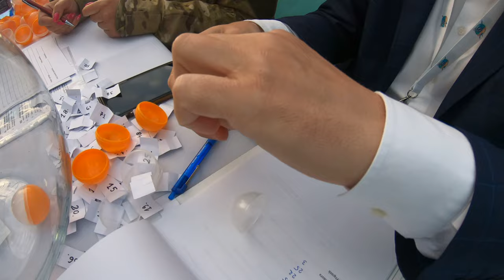ZAWODY ➤ Surfcasting Cup 2021 - oczami zawodnika...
Kolejny raz "wysłaliście" mnie na zawody by zobaczyć jak one wyglądają w praktyce bez zbędnego słodzenia :) Nie miałem okazji być na pierwszej edycji ale słyszałem wiele dobrego o tych zawodach od uczestników ...

SURFCASTING

➤ SZPIKULEC do nabijania krewetek i niemieckich robaków  (18 zł)

SPINNING